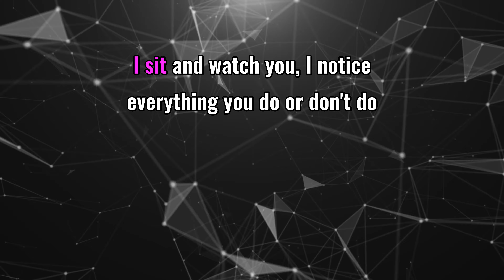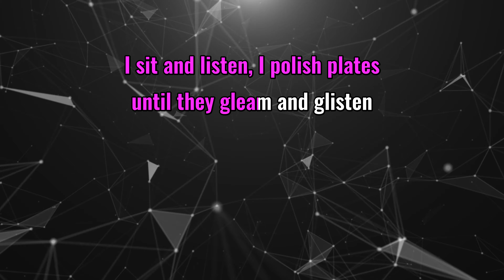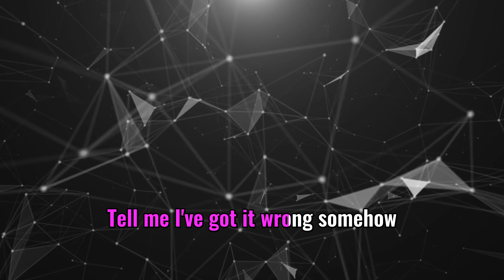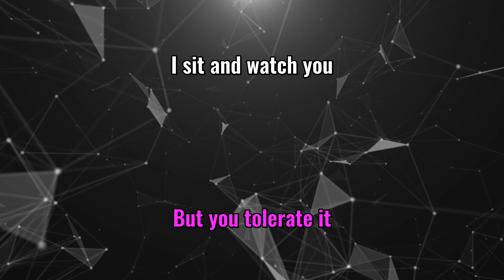Tolerate it - Taylor Swift (Lyrics) 4K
🎤 Lyrics: Taylor Swift - Tolerate it:
I sit and watch you reading with your head low
I wake and watch you breathing with your eyes closed
I sit and watch you, I notice everything you do or don't do
You're so much older and wiser and I

I wait by the door like I'm just a kid
Use my best colors for your portrait
Lay the table with the fancy shit
And watch you tolerate it
If it's all in my head tell me now
Tell me I've got it wrong somehow
I know my love should be celebrated
But you tolerate it

I greet you with a battle hero's welcome
I take your indiscretions all in good fun
I sit and listen, I polish plates until they gleam and glisten

While you were out building other worlds, where was I?
Where's that man who'd throw blankets over my barbed wire?
I made you my temple, my mural, my sky
Now I'm begging for footnotes in the story of your life
Drawing hearts in the byline
Always taking up too much space or time
You assume I'm fine
But what would you do if I

Break free and leave us in ruins
Took this dagger in me and removed it
Gain the weight of you then lose it
Believe me, I could do it
I sit and watch you

Do you love song lyrics videos? Karaoke It is your channel! Sing like a King with us!

About Karaoke It:

On this channel, you'll find a lot of sing along and lyric videos of songs of all genres: R&B, pop, rock, reggaeton, acoustic, hip hop, piano, etc ...
From Ariana Grande, Ed Sheeran, John Legend, Queen, Taylor Swift, Katy Perry, ABBA, and more. If you like music, singing along, learning song lyrics, or karaoke, sing along to them in style with KaraokeIt.com, your number one source for YouTube lyrics videos.